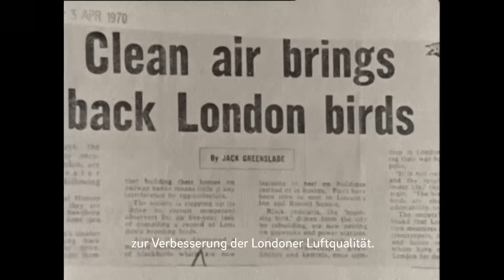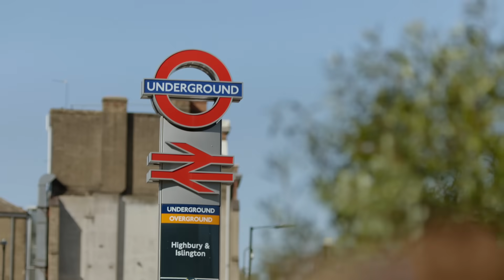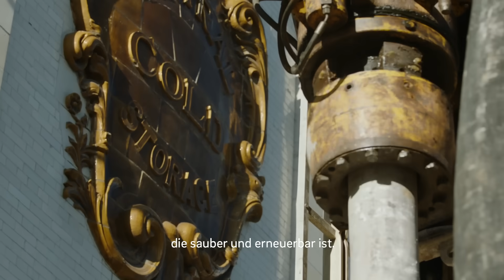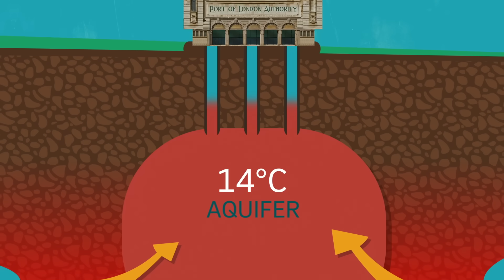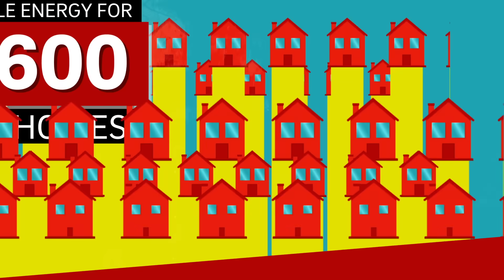Change Makers: Klare Luft für London │ Folge 7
Change Makers – Menschen, die heute Pionierarbeit für die Energie der Zukunft leisten. Städte wie London verbrauchen riesige Mengen an Energie. Sie sauberer, grüner und nachhaltiger zu machen, ist daher der Schlüssel zur Bekämpfung des Klimawandels. Citigen, im Herzen der Londoner City, ist ein Kraftwerk, das sich in Richtung Nachhaltigkeit entwickelt - und zwar so sehr, dass man kaum glauben kann, was hinter seinen Mauern geschieht. Neue Lösungen zur Umnutzung und Wiederverwendung von Wärme tragen wirklich dazu bei, die Energiewende voranzutreiben.

Change-Maker-Geschichten: Unsere Filmreihe erzählt eindrucksvoll die Geschichten sehr unterschiedlicher Orte, die ihre Energieherausforderungen auf individuelle Weise angegangen sind. Angetrieben wurden diese Veränderungen durch ehrgeizige “Change Makers”, die wir von E.ON mit unserem Know-How und passenden Technologien unterstützt haben. Jede dieser Geschichten zeugt von Einzigartigkeit und veranschaulicht, wie Energie, Mensch und Umwelt zusammenwirken können, um nachhaltige Ergebnisse zu erzielen. Die wahre Kraft liegt darin, dass Menschen zusammenkommen, um Lösungen zu finden, die Einzelpersonen oft nicht so einfach umsetzen können. Aufbauend auf Energielösungen, die dazu beitragen, die Umwelt im Gleichgewicht zu halten, zeigen diese Geschichten, dass eine nachhaltige Lebensweise schon heute möglich ist und dass das WIR mehr bewegt.